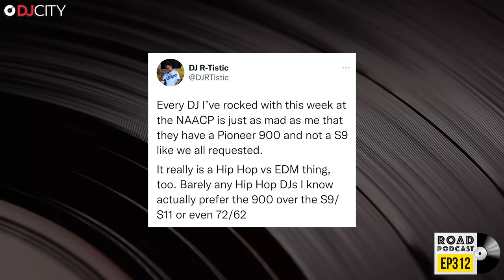DJ R-TISTIC: The Millennial D-Nice | R.O.A.D. #312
On this week’s episode of the @RoadPodcast, the fellas welcome LA’s finest @DJRtistic with special guest host DJ Spydatek (@Spydatekzilla). R-Tistic speaks on mega nightclubs in LA disappearing (1:22) and being called the millennial @DNice (7:10). The fellas debate R-Tistic’s previous tweet about Hip-Hop Mixers vs EDM Mixers (12:55) and @DJCrooked clarifies ROAD’s reel about DJs missing canceled artists’ music (39:20). Finally, R-Tistic speaks on his past experience DJ'ing Diddy's large celebrity events in LA and getting denied access to Puffy's private “Club Love” room (50:01).